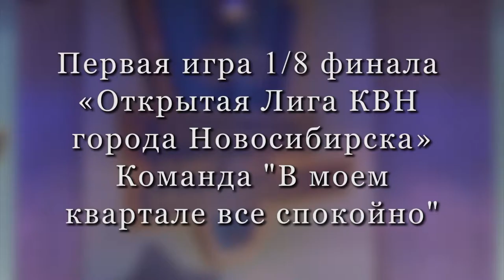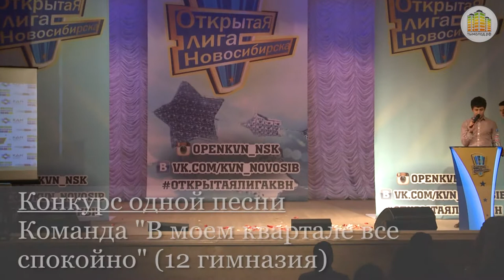КВН: 1,8 финала, Команда "В моем квартале все спокойно" (10.03.15)